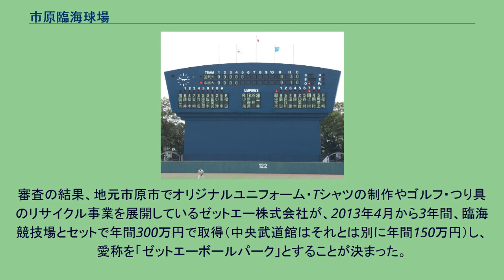市原臨海球場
市原臨海球場（いちはらりんかいきゅうじょう）は、千葉県市原市岩崎にある野球場。
市原緑地運動公園内にあり、すぐ隣には市原緑地運動公園臨海競技場がある。
社会人野球、千葉県大学野球、高校野球千葉県大会など、主にアマチュア大会で使用されている。
年に数回、イースタンリーグ公式戦が開催される。
ホームベース後ろには、市木であるイチョウの葉が描かれている。
2012年秋に臨海競技場、臨海球場と、市原市能満にある別施設の市原市中央武道館の3点セットで命名権を公募した。
審査の結果、地元市原市でオリジナルユニフォーム・Tシャツの制作やゴルフ・つり具のリサイクル事業を展開しているゼットエー株式会社が、2013年4月から3年間、臨海競技場とセットで年間300万円で取得（中央武道館はそれとは別に年間150万円）し、愛称を「ゼットエーボールパーク」とすることが決まった。
2016年4月からさらに3年間更新されている。
電光掲示板 ^ 「ゼットエー」が命名権　来年4月から年450万円　臨海競技場・臨海球場・武道館　市原市（千葉日報2012年11月21日　同11月24日閲覧） ^ ネーミングライツの導入状況について